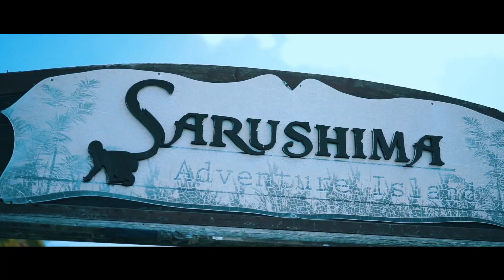SARUSHIMA ISLAND | CINEMATIC VLOG with SONYα7III&RONIN-S【週末デートVlog/1分動画/猿島/ラピュタ/無人島】